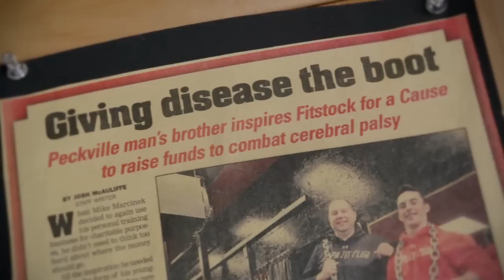Matt Marcinek- Disabled Grappler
Diagnosed with Cerebral palsy at 9 months old and unable to walk, Matt had to overcome many obstacles in life to become an accomplished combat athlete and coach.